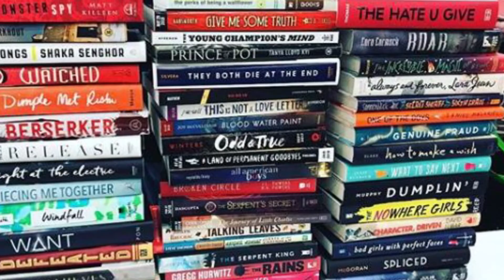Anderson School District Two's 1D1B Trailer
We're ready to kick off this year's 1D1B at Anderson School District Two!